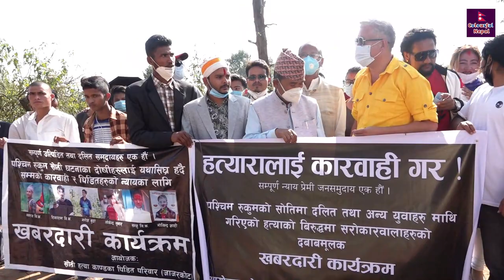समाजसेवी Binod Giri र पुर्ब सांसद Rajeev Bikram Shah एकैसाथ पुगे उच्च अदालत / नबराजले न्याय पाउदै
सामजसेवी Binod Giri र पुर्ब सांसद Rajeev Bikram Shah एकैसाथ पुगे उच्च अदालत / नबराजले न्याय पाउदै
© Sabai 6

हाम्रो समाजलाई असर नपर्ने किसिमका जस्तोसुकै भिडियोहरु तपाईले यस च्यानलमा पाउन सक्नु हुनेछ। सूचना संदेश र मनोरन्जनात्मक भिडियोहरु हामीले प्रसारण गर्ने छौं । चेतावनी - यस च्यानलका भिडियोहरु अरु च्यानलले हालेको पाईएमा कडा भन्दा कडा कारवाही गरिनेछ ।

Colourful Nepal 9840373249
!...Unauthorized downloading and uploading on YouTube channel is Strictly Prohibited And will attract punitive measures from Colourful Nepal Media.
Right for this video is provided by Colourful Nepal